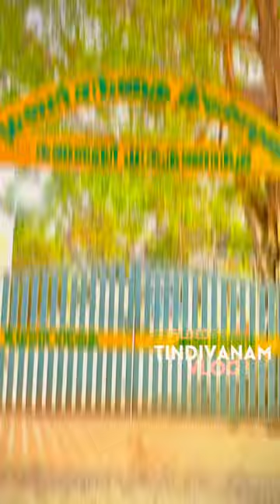Tindivanam | Villupuram district